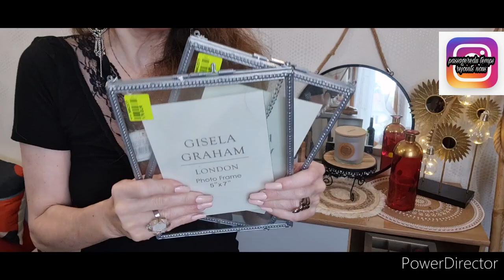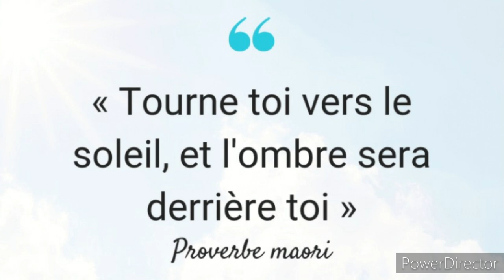NOZ ARRIVAGE noz craquage 10/11/2020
namasté la familly on se retrouve pour un haul de mes achats dans mes arrivages noz
de la décoration
des bijoux
des cadeaux de noêl
bon visionnage
pour les participations aux bijoux
être abonnée
habiter la France métropolitaine et la Belgique
tirage 10 jours après la vidéo
envoi en enveloppe bulles sans suivi le temps du confinement
je ne suis pas responsable des troubkes et vols niveau de la poste
résultat en post communauté de la chaîne
les gagnantes me joindre à cette adresse
pour m'envoyer
vôtre nom
prénom
adresse complète et pseudo youtube

chaine de Marion makeup

je serai ravie de présenter en collaboration vos sites et articles en cette période difficile
merci d'être claire dans vôtre demande dès le premier contact
cdt
isabelle